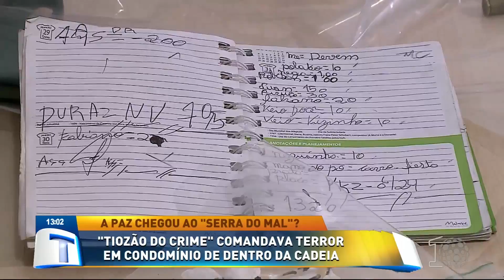Homem comandava crime em condomínio de dentro da cadeia - Tribuna da Massa (10/08/18)